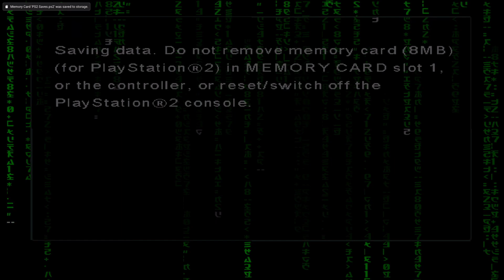Bullets flying, LOUD Music, sounds like a good time! | Enter the Matrix | pt. 10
Part 10 of my playthrough of Enter the Matrix is here! We are still in the power plant fighting through rooms of bad guys! I hope you guys are enjoying the epic music and I will catch you down in the comments!